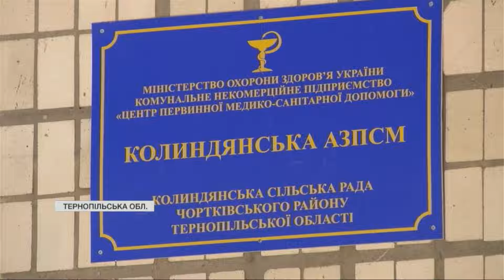На Тернопільщині відновлюють лікарню під геріатричний центр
"Де я буду жити", "Куди мені їхати" - питання, які регулярно лунають з уст переселенців. На Тернопільщині волонтери відновлюють старе приміщення лікарні під геріатричний центр для переселенців з особливими потребами. Йдеться про людей поважного віку та осіб з інвалідністю, яким нікуди повертатися і які потребують догляду. Більше про хід робіт в матеріалі Жанни Дутчак.